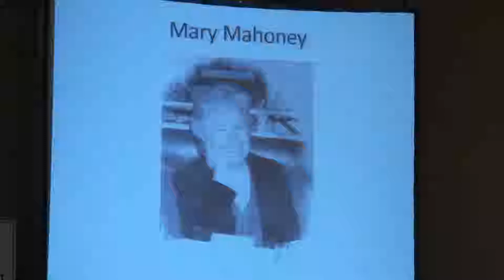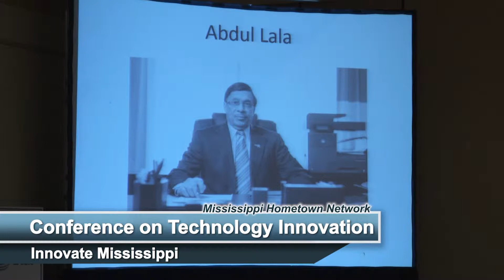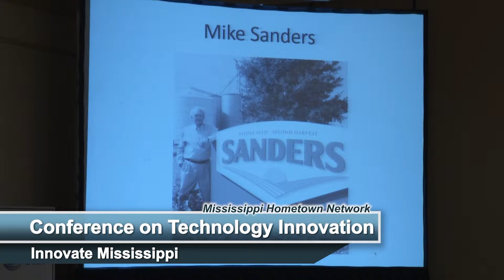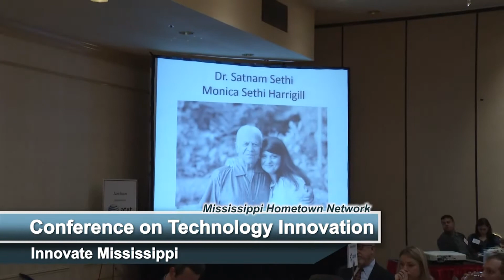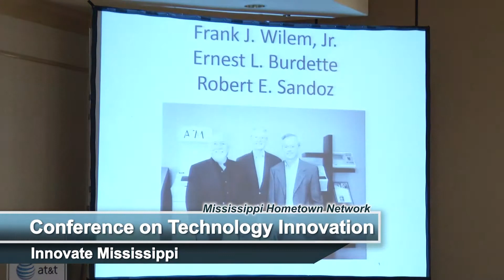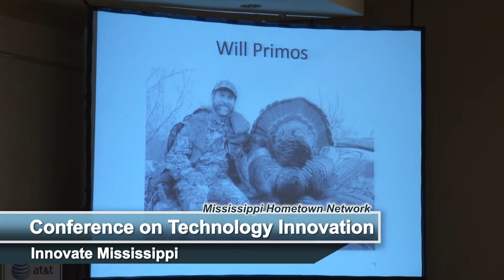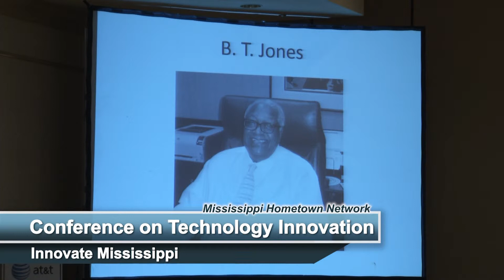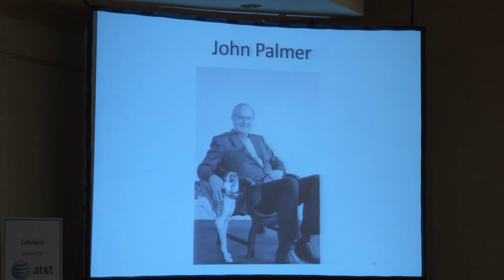Innovate Mississippi - Polly Dement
Innovate Mississippi hosts 16th Annual Conference on Technology Innovation. Polly Dement, author of Mississippi Entrepreneurs is keynote speaker.